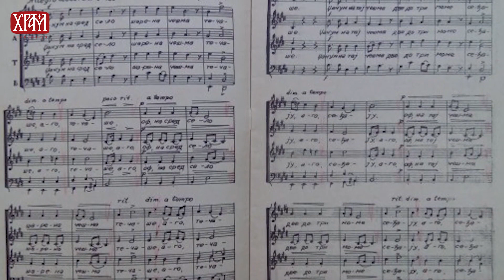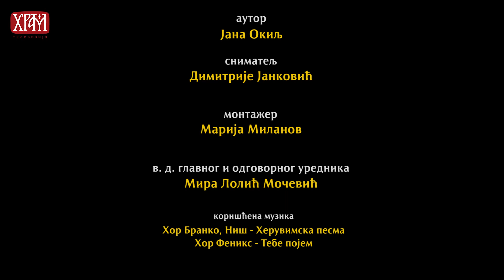Сећање на Мокрањца